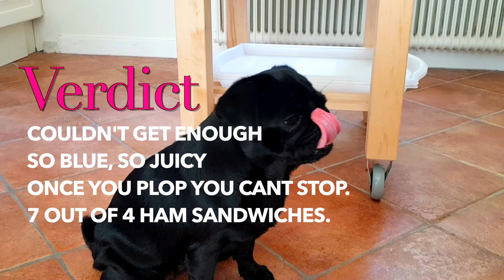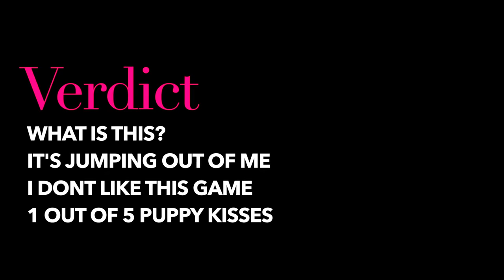Pug food critic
Pug love food! We know this, however Zelda thinks she's got what it takes to place among the most well respected food critics on youtube. Do you think she's got what it takes?